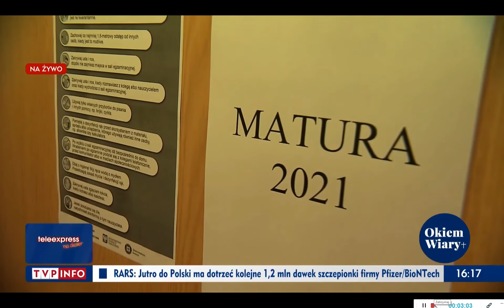MATURA 2021 - OKIEM WIARY TVP INFO - 6V2021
TVP INFO  w programie "Okiem wiary" o naszej tegorocznej maturze. Co dla maturzystów Salezu w czasie matury jest ważne i gdzie w tym wszystkim jest Bóg. Program zrealizowany przez redaktor Annę Nowakowską z TVP3 Wrocław.